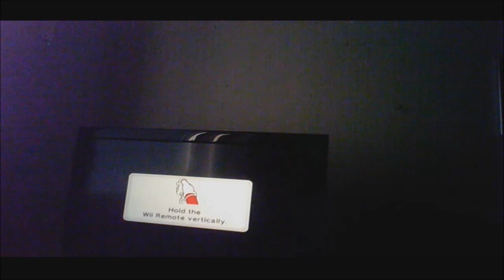Mario party #12(vlog 1723)